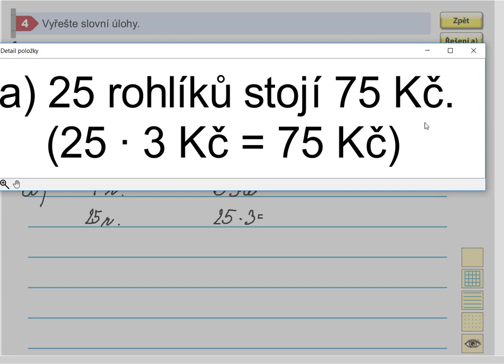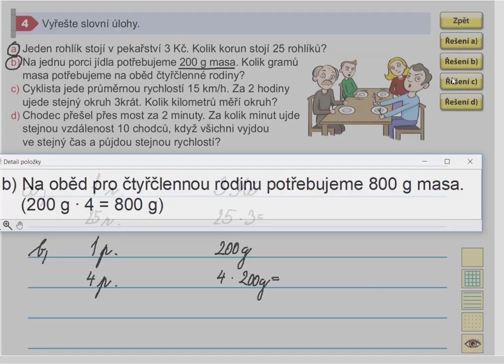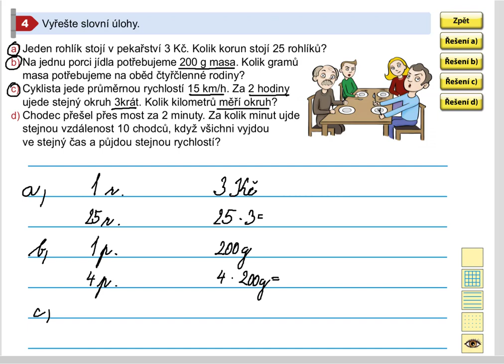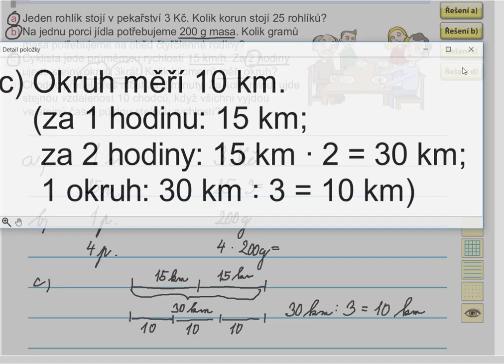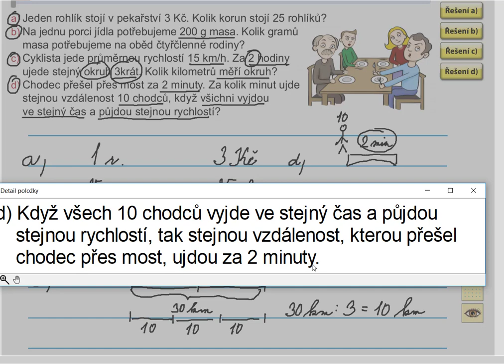Příklady k procvičení, Mat. mat. pro 5.roč., 2. díl, str. 15, cv. 4